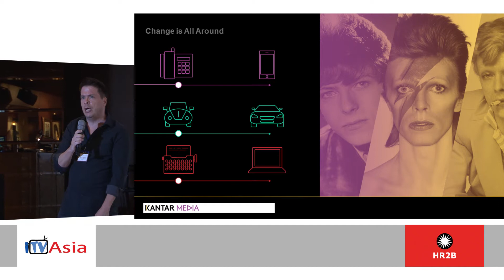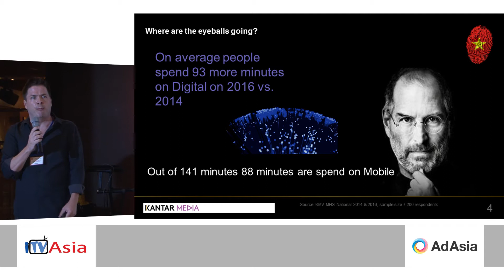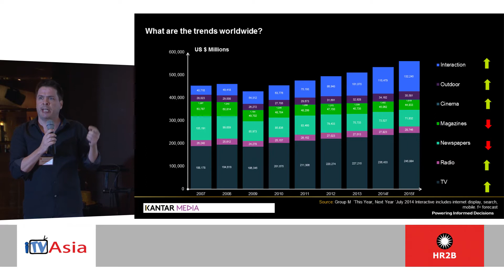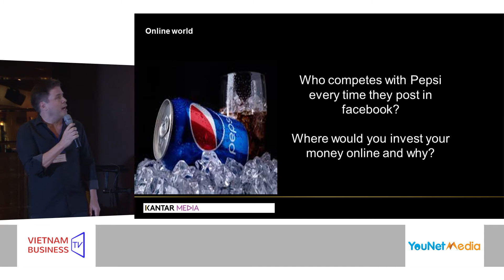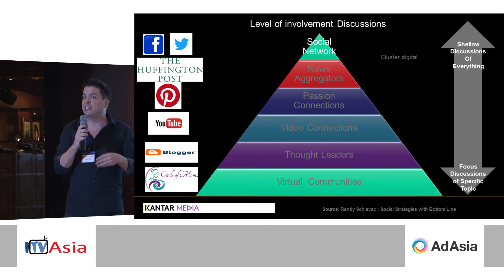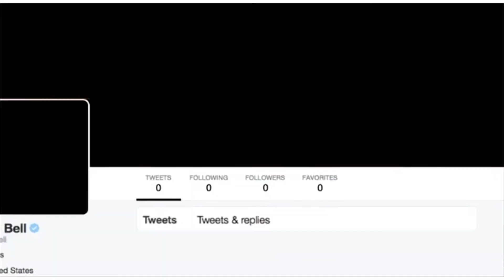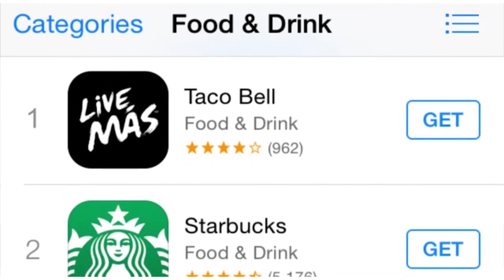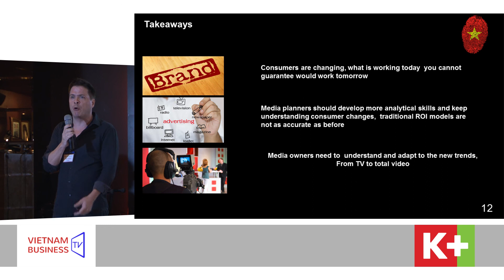Ricardo Glenn - Business Development Director, Kantar Media Vietnam